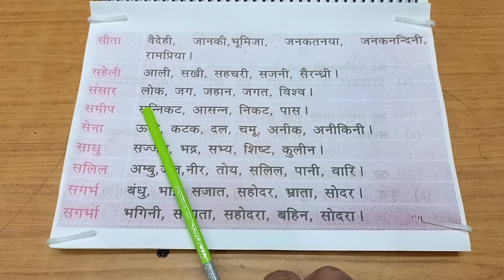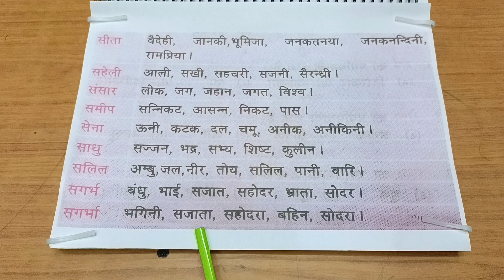Samanya Hindi // Paryayavachi // Synonyms // Part - 22